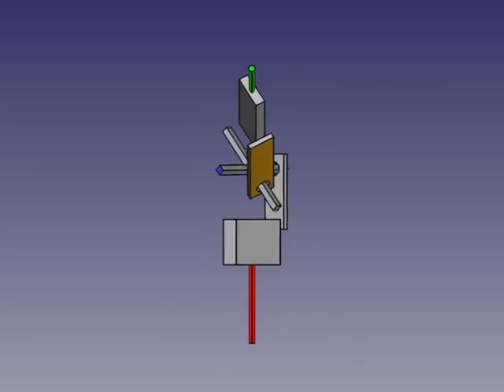Animation Workbench for FreeCAD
animation of a universal joint joint using the cardan joint feature